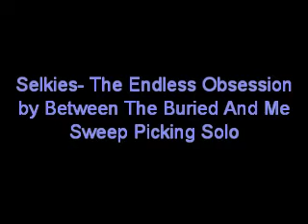BTBAM Selkies Sweep Picking Solo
Paul's brilliant sweep picking solo at the end of Selkies- The Endless Obsession.  Enjoy!